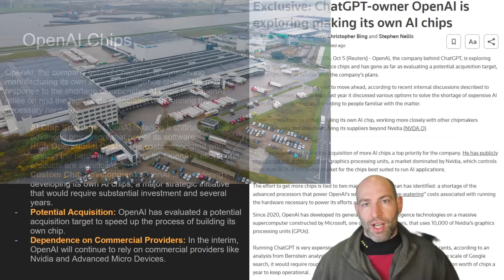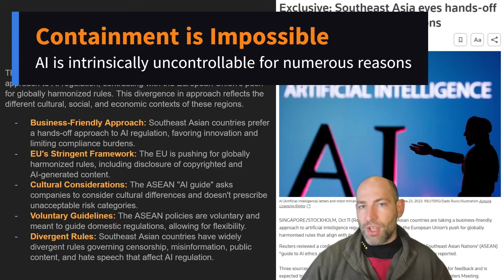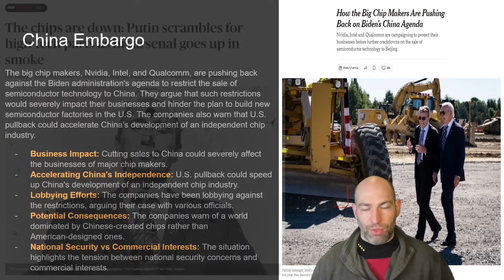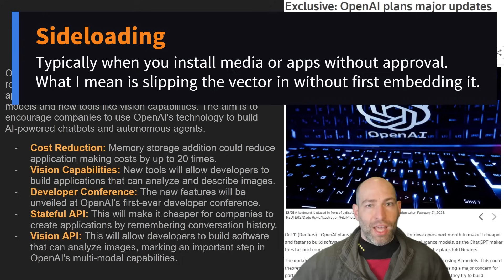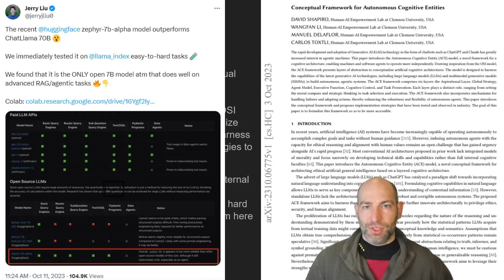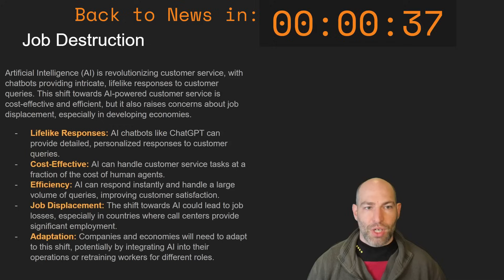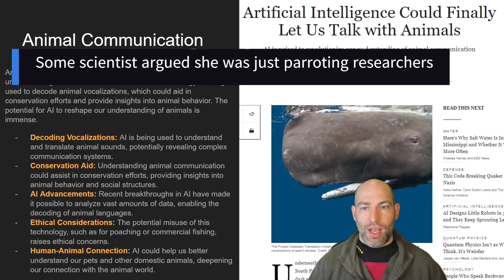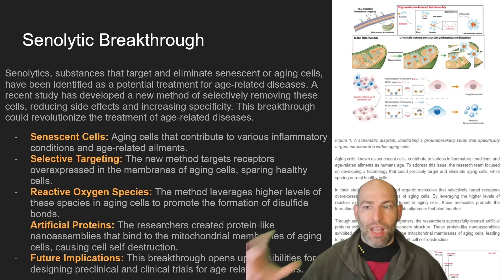Weekly Roundup: OpenAI Chips, Global AI Race Heats Up, Senolytics, and Animal Communication